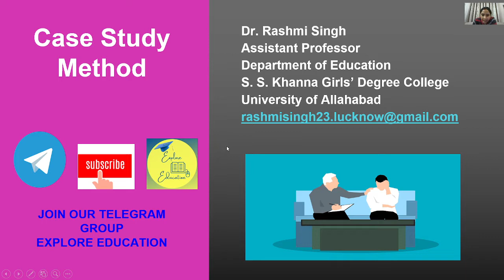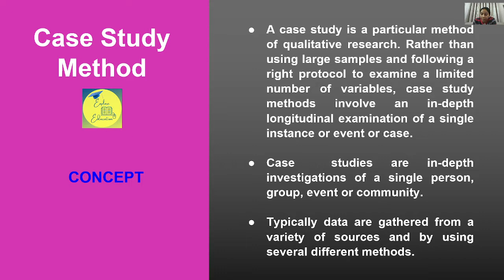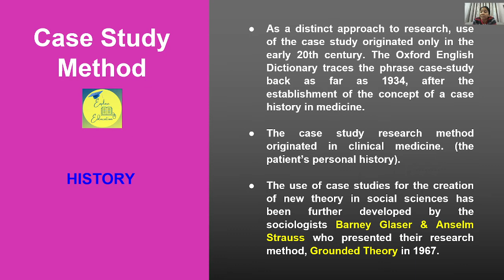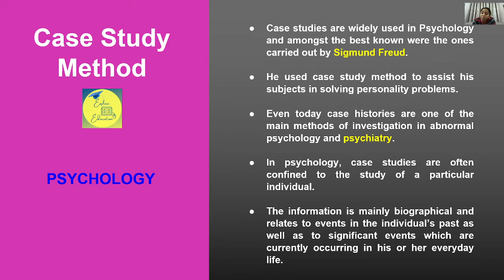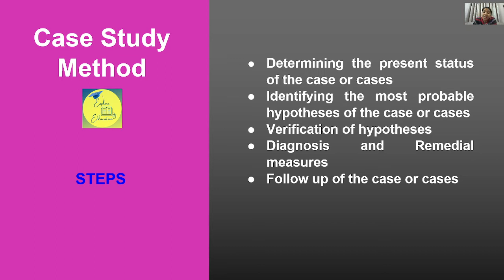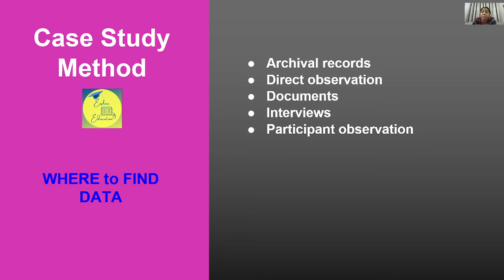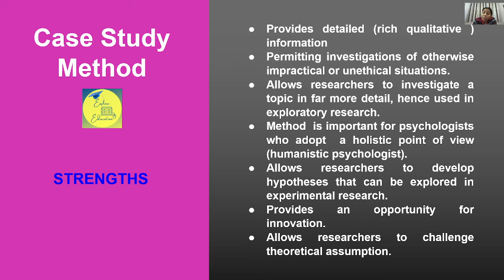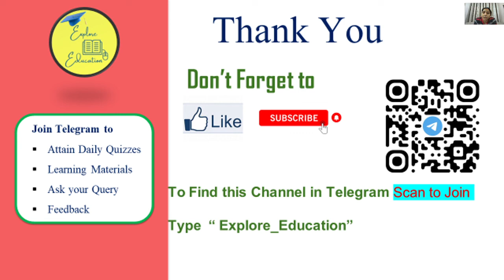Case Study Method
This video describes the concept, history, steps, strengths as well as limitations of the case study method.